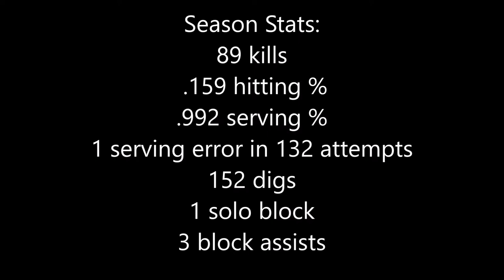Mallory Taylor - Davenport University JV Volleyball 2017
Song:
"Silence" Marshmello ft. Khalid